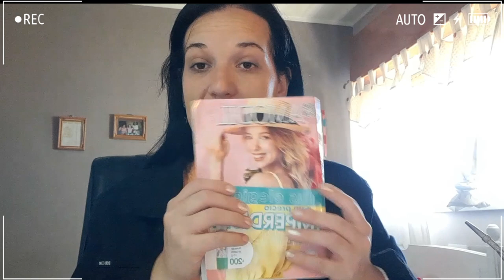UNBOXING Amodil Campaña 16 - 2021